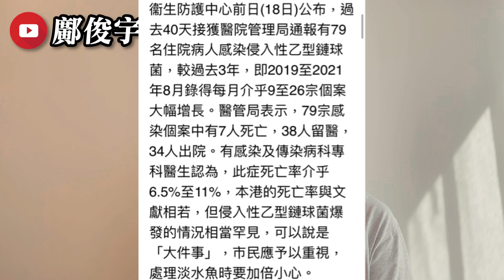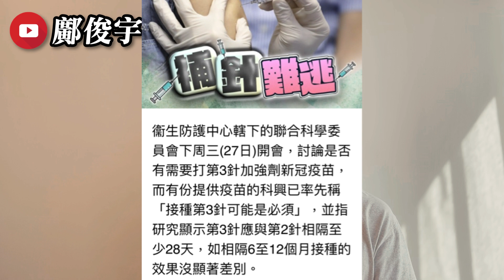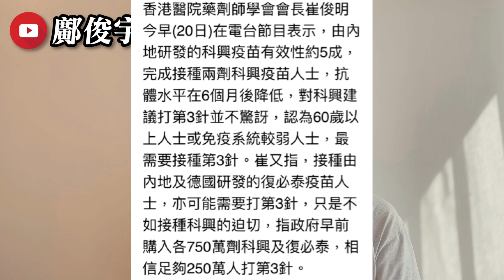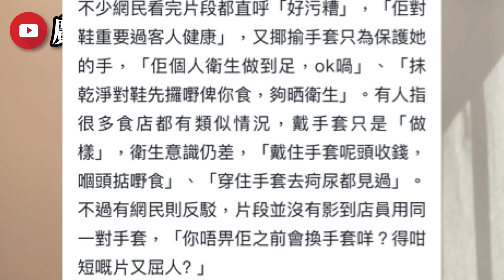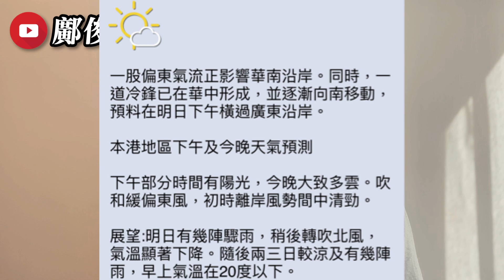小心！港現奪命菌七人死？醫生直言大件事？復必泰都要打第三針？20-10-2021